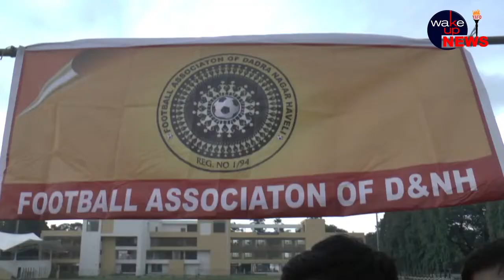दानह से फुटबॉल टीम मध्यप्रदेश में आयोजित होनेवाली संतोष ट्रॉफी में हिस्सा लेने हुई रवाना